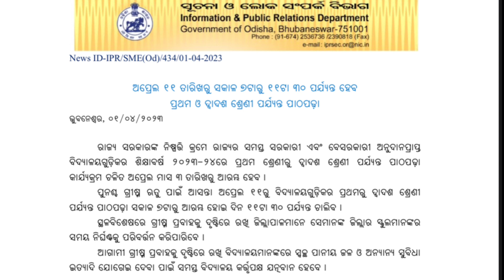ଏପ୍ରିଲ 11 ରୁ ପ୍ରଥମରୁ ଦ୍ଵାଦଶ ଶ୍ରେଣୀ ପର୍ଯ୍ଯନ୍ତ ସକାଳୁଆ ସ୍କୁଲ।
ସୌଜନ୍ୟ - ସୂଚନା ଓ ଲୋକ ସମ୍ପର୍କ ବିଭାଗ , ଓଡ଼ିଶା ସରକାର